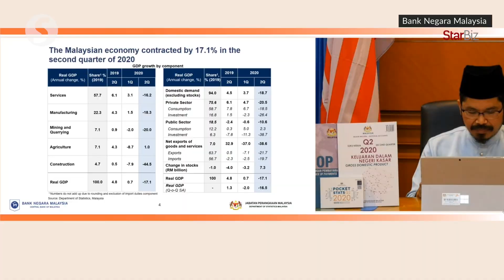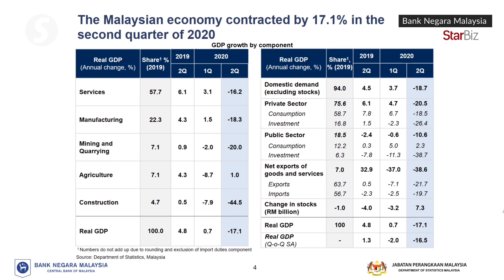Malaysia's economy contracted 17.1% in 2Q20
Chief Statistician of Malaysia Datuk Seri Dr Mohd Uzir Mahidin says Malaysia's gross domestic product (GDP) contracted by 17.1% for the second quarter of 2020 (2Q20), the lowest growth since the 11.2% contraction recorded for 4Q98 during the Asian Financial Crisis.